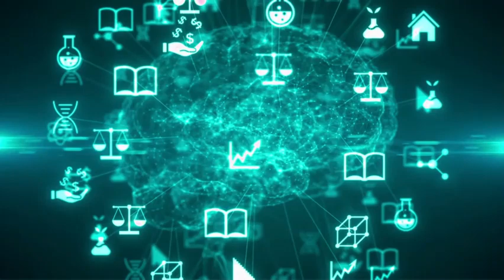Como Fazer Anotações Mais Eficientes Durante as Aulas? Dicas e Estratégias | Concursos Públicos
Bem-vindo(a) ao Canal "Trilha dos Concursos Públicos"!

Aqui no nosso canal, você encontrará uma rica variedade de conteúdos voltados para exames públicos e preparação para concursos, além de dicas valiosas para o sucesso na vida pessoal e profissional. Nosso objetivo é proporcionar uma aprendizagem contínua e de qualidade, ajudando você a alcançar suas metas e se destacar em sua jornada.

No Canal, oferecemos vídeos com estratégias eficazes, técnicas de estudo, análises de editais e muito mais. Queremos ser seu parceiro na preparação para concursos, fornecendo o conhecimento e a motivação que você precisa para conquistar seus objetivos.

Junte-se à nossa comunidade e dê um passo importante rumo à sua aprovação e realização pessoal e profissional!

Estamos aqui para apoiar sua jornada. Vamos juntos nessa!